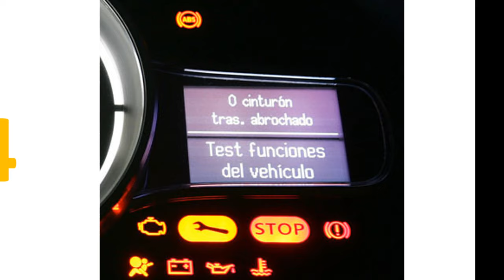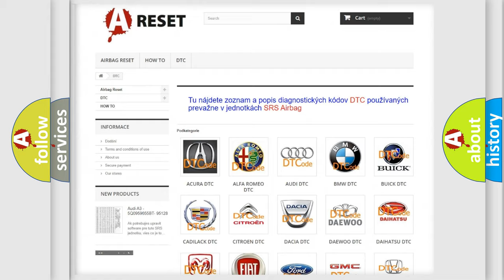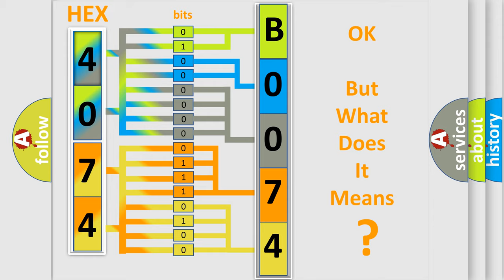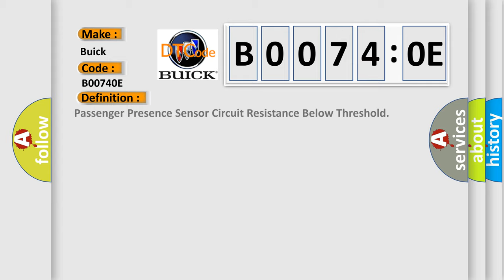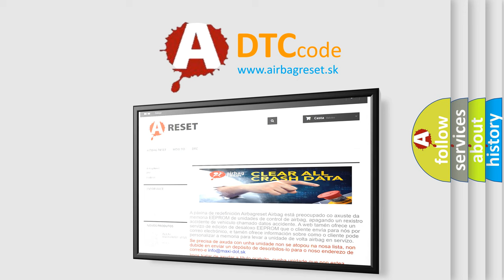DTC Buick B0074-0E Short Explanation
Contents:
0:21 Basic DTC analysis according to OBD2 protocol standard.
1:48 Insight into programming
2:58 A diagnostically understandable description of the Diagnostic Trouble Code
3:05 Basic error definition

Make:
Buick
Code:
B0074 0E
Definition:
Passenger Presence Sensor Circuit Resistance Below Threshold
Description:
Ignition voltage is between 9-16 V.
Cause:
The SDM has received a fault message from the passenger presence module.The passenger presence module detects a wet seat fault if DTC B0074 0F is set.